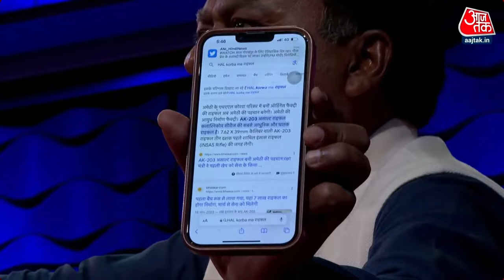विपक्षी एकता पर BJP प्रवक्ता Sudhanshu Trivedi ने कह दी बड़ी बात | BJP Vs Congress | Opposition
विपक्षी एकता पर BJP प्रवक्ता  Sudhanshu Trivedi ने कह दी बड़ी बात, Sudhanshu Trivedi ने कहा कि विपक्षी एकता बिहार के बह गए पुल की तरह कमजोर है.